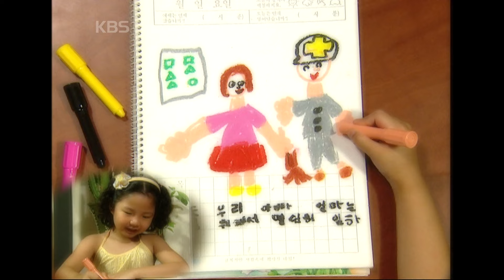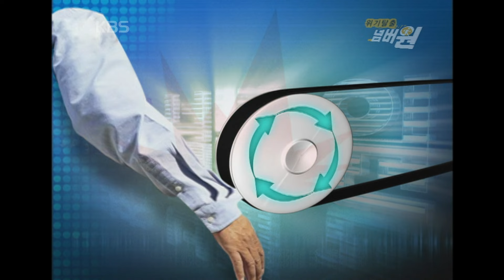[지식실험] 잠깐의 방심이 작업현장의 위협이 된다 [위기탈출 넘버원] | KBS 20060819 방송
우리나라 산업재해 발생률 1위로, 2005년에만 1만 6천건이 발생한 사고의 유형은?
  -감김 및 끼임 사고
  -절단 및 베임 사고